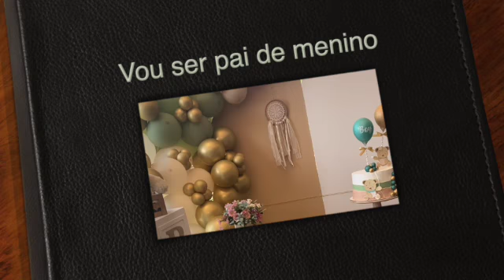Vou ser pai de menino SD 480p